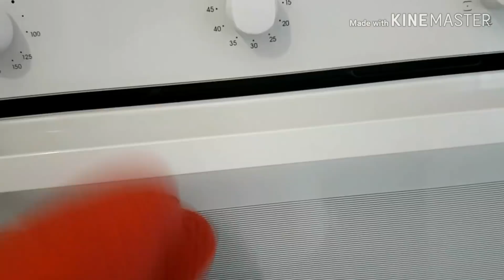Опять обжираловка, просто, быстро